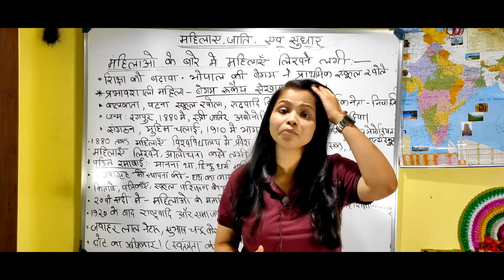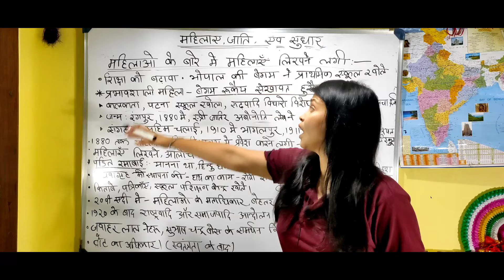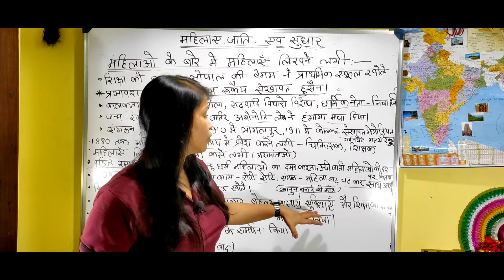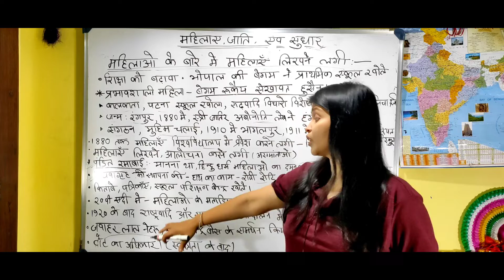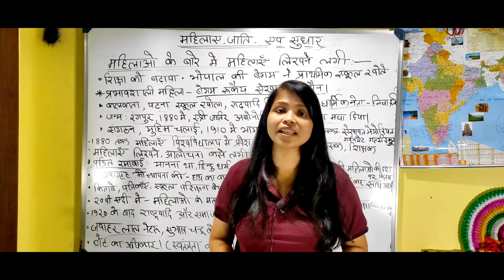Part -4NCERT History Class 8 Chapter 8| महिलाऐ, जाती और सुधार | Begum Rukaiya,Tarabai Shinde,Ramabai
Part -4NCERT History Class 8 Chapter 8| महिलाऐ, जाती और सुधार | Begum Rukaiya,Tarabai Shinde, pandit Ramabai contribute for women education

Hi everyone welcome back to my channel this is Nisha aur ham padhne wale Hain NCERT history class 8 ka chapter 8.Is chapter Mein Hum mahilaon ke bare mein Unki kaisi sthiti thi aur jaatiyon ki kaisi sthiti thi 200 sal pahle yah samjhenge, aur aaj Kitna Jyada Sudhar hua hai aur yah Sudhar ka Sangharsh kis Prakar tha ine sari Baton per discuss Karenge.

❤️NCERT series:class-7👇👇👇BOOK READING

USING TOOLS-
BOYA MICROPHONE